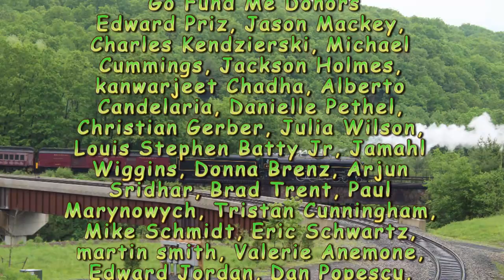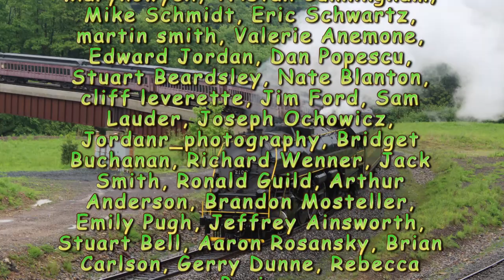RBMN 2102 1st Iron Horse Rambles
Moar 2102 footage but don't worry for those worrying when the doubleheader video is coming it is already in the works! Follow us as we chase 2102 from Reading to Nesquehoning Jct and back again! @NJT4211 joins in for the chase across the anthracite road!